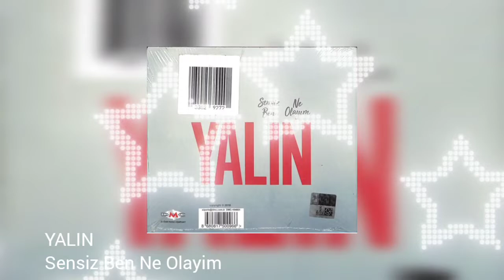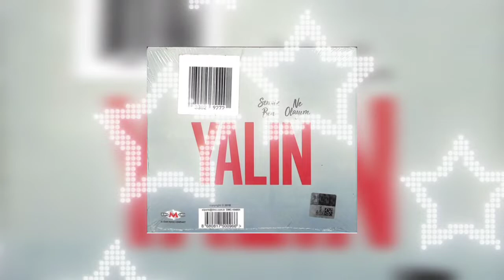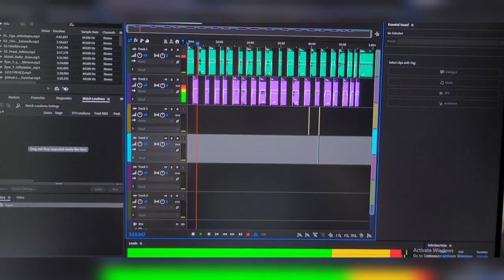Turkish Mix 2022 By Mohsen Taheri